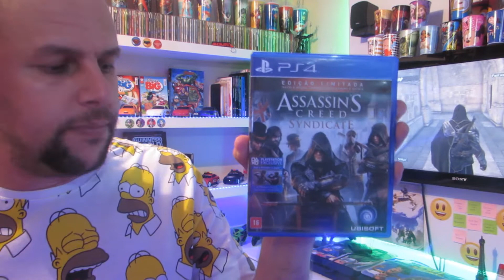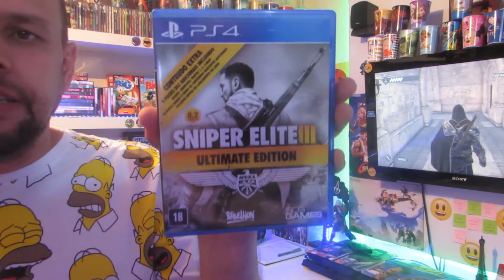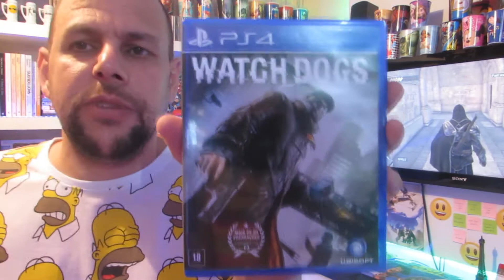Coleção Atualizada de Jogos de Playstation 4